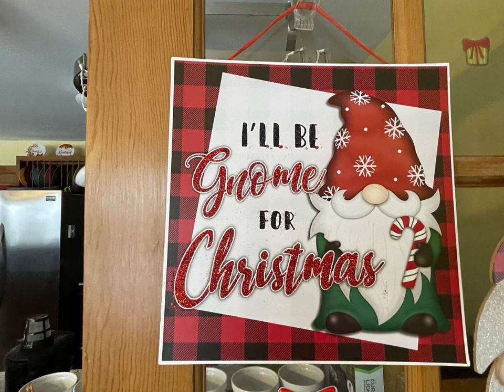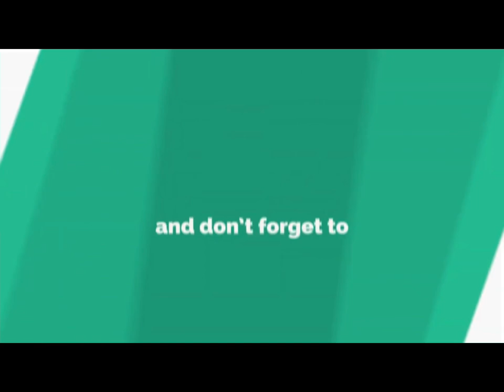December 25, 2022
Come along  tour our home  then we hope to my oldest sons home to open presents and have supper ..
Merry Christmas From Our Home To Yours
Brenda Wanden
72 Gordon  Hill Road
Chesterville  Maine 04938